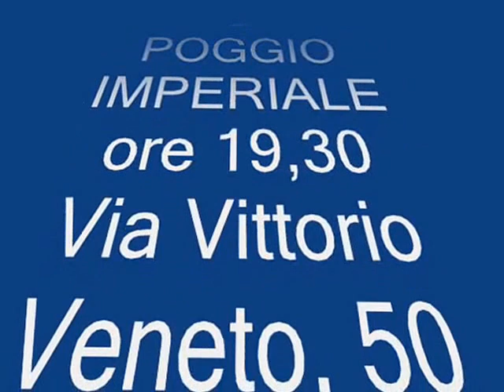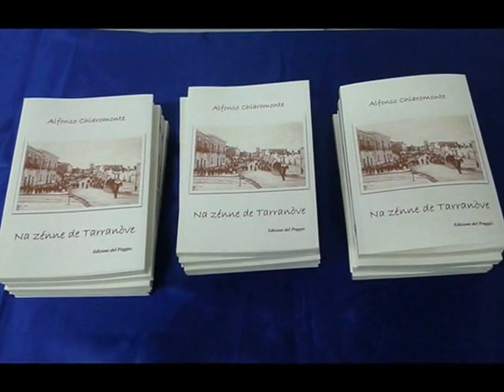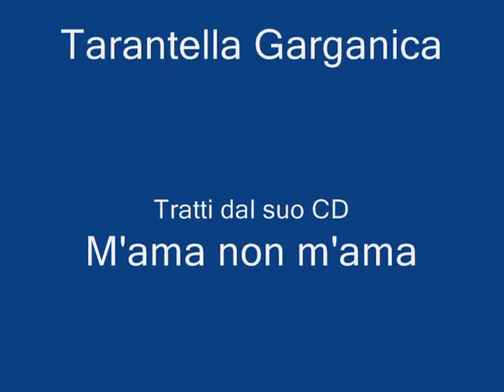La presentazione del libro "Na Zénne de Tarranòve".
Poggio Imperiale, 16 aprile 2016
Sala polivalente di via Vittorio Veneto, 50
ore 19,30
Presentazione del libro di Alfonso Chiaromonte "Na Zénne de Tarranòve": Un angolo di Poggio Imperiale.